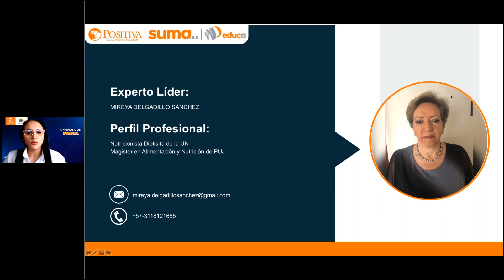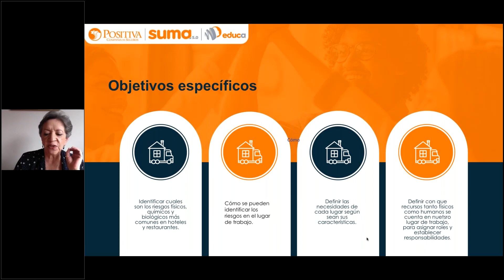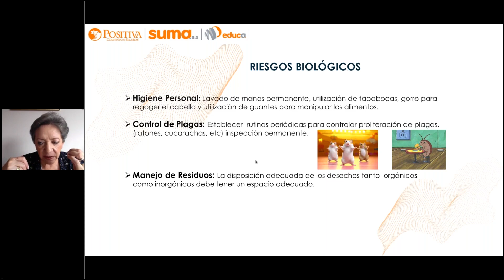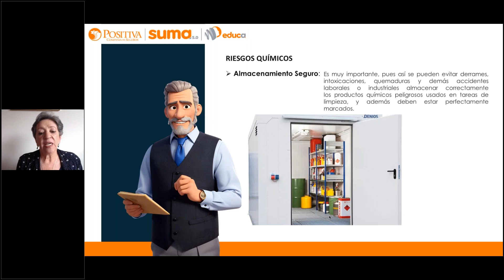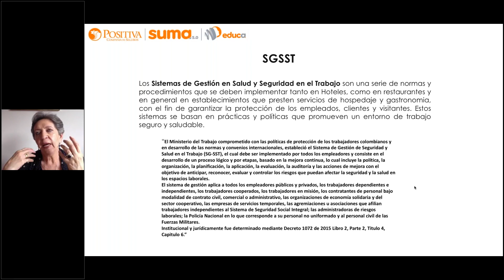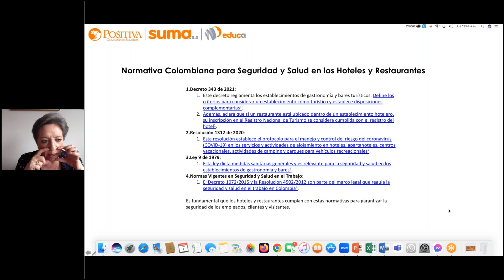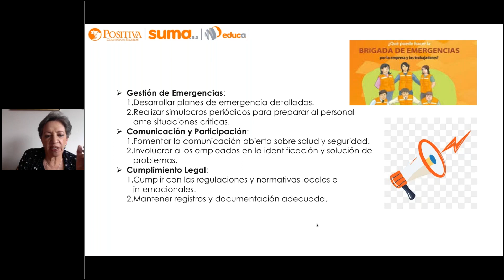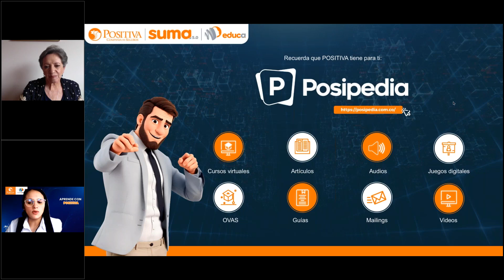Sesión 1: Identificación de peligros en hoteles y restaurantes y SGSST